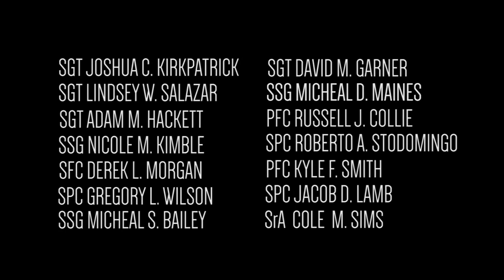North Carolina National Guard 2017 Best Warrior Competition.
Credit: Sgt. Jamar Pugh | Date Taken: 03/09/2017
CAMP BUTNER, N.C. (Sept. 20, 2016)-- North Carolina National Guard 2017 Best Warrior Competition.